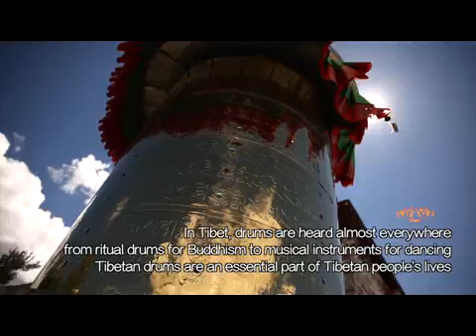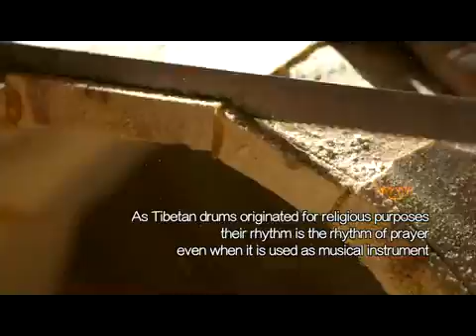Tibet Short Documentaries: Tibetan drums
Tibet Short Documentaries consist of 30 documentaries ranging from 4 to 6 minutes. The series bring you to the daily lives of farmers, herdsmen and city dwellers and let you sip their moments of happiness. The documentaries showcase the enchanting scenery in the snow land and the charm of local culture. Tibet today is stretching its arms to welcome visitors from all corners of the world.